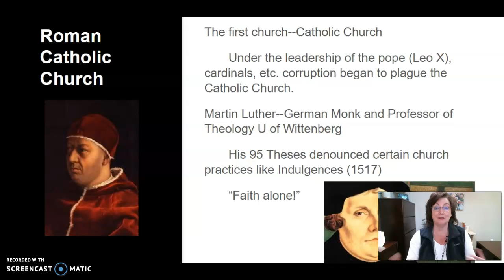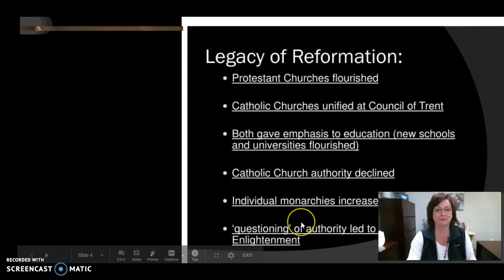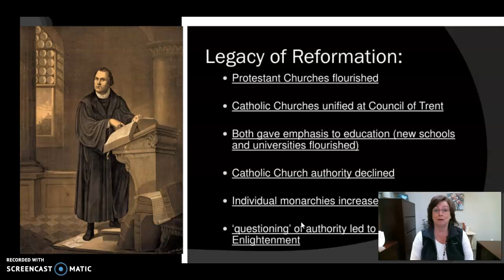Protestant Reformation lecture